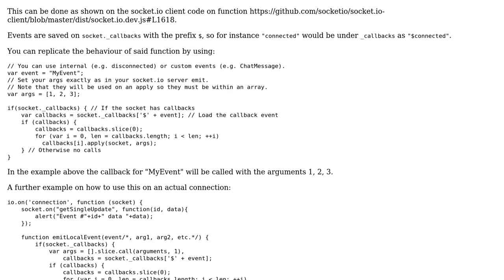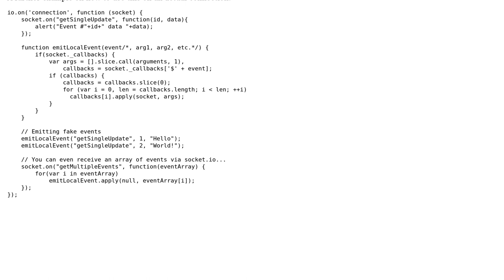Can the socket.io client emit events locally? (2 Solutions!!)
Can the socket.io client emit events locally?

With thanks & praise to God, and with thanks to the many people who have made this project possible! | Content (except music & images) licensed under CC BY-SA | Music | Images & others | With thanks to user Shahar Nacht user marcorei user Diogo Raminhos and the Stack Exchange Network Trademarks are property of their respective owners. You are responsible for your own actions.